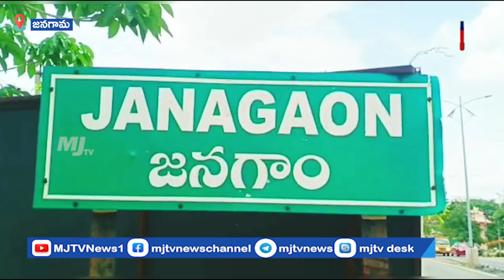బండి సంజయ్ దిష్టి బొమ్మ దహనం చేసి పోలీస్ స్టేషన్ లో ఫిర్యాదు చేసిన బీఆర్ఎస్ పార్టీ నాయకులు